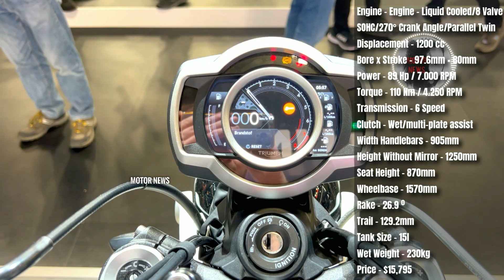New 2024 Triumph Bonneville Motorcycles Unveiled!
As always, Triumph has exceeded all expectations and presented its latest Bonneville collection at the EICMA motorcycle show in Milan in brand new colors and most importantly new bikes. Truly a triumph worthy of praise. So, friends enjoy the video.

0:00 Presentation
0:38 Triumph Thruxton Final Edition
1:33 Triumph Speed Twin 900
2:29 Triumph Bonneville Bobber Purple Stealth Edition
3:23 Triumph Bonneville Speedmaster Red Stealth Edition
4:22 Triumph Speed 400
5:16 Triumph Speed 400 X
6:03 Triumph Speed Twin 1200
6:56 Triumph Bonneville T100 Blue Stealth Edition
7:41 Triumph Bonneville T120 Black Stealth Edition
8:35 Triumph Scrambler 1200 XE
9:31 Triumph Scrambler 1200 X
10:28 Triumph Scrambler 900
social network is strictly prohibited and will be reported without notice! strike immediately!